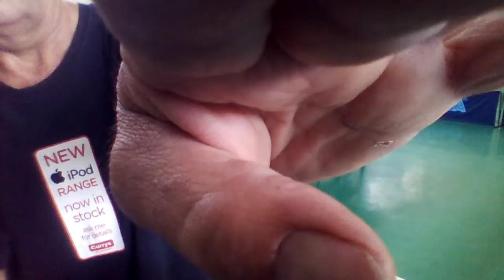WIN 20141005 094506